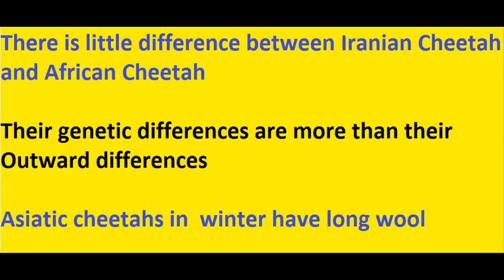differences between african and asiatic cheetahs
Asiatic cheetahs are muscular than african cheetahs but african cheetahs are taller than asiatic cheetahs